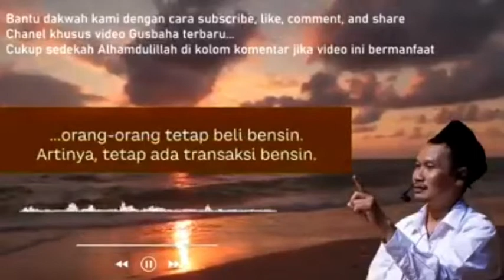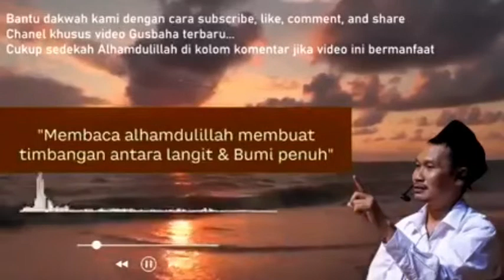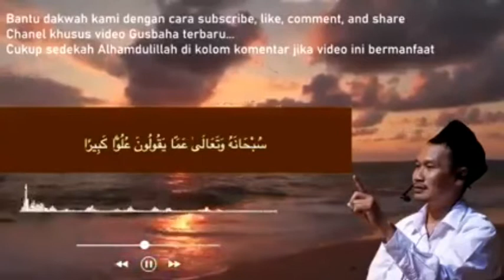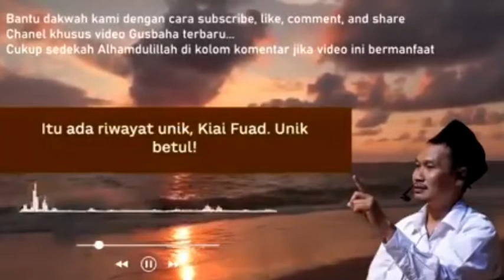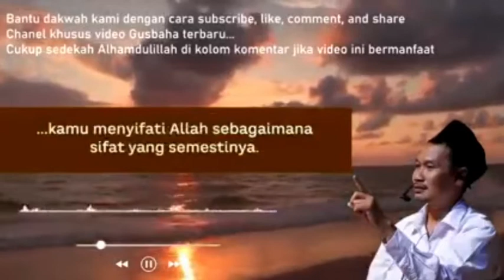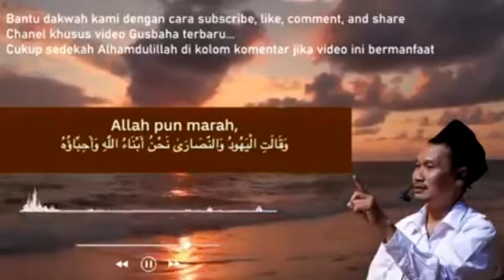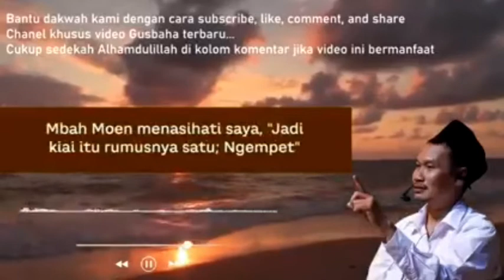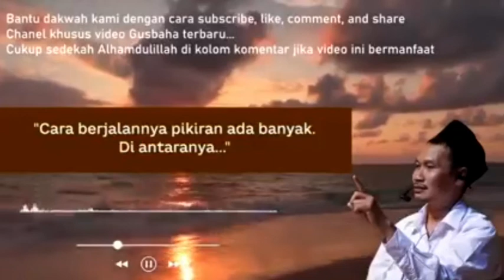Gus Baha Terbaru 2022 Cara Bersyukur Kepada Allah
gus baha gus baha syukur nikmat ngaji fiqh gus baha ngaji hikam full